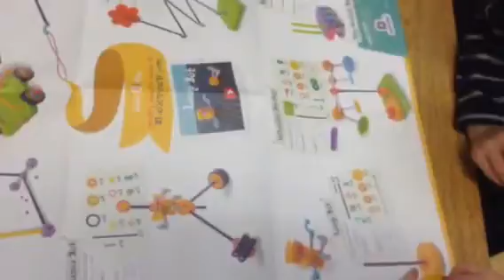Experimenting and ps